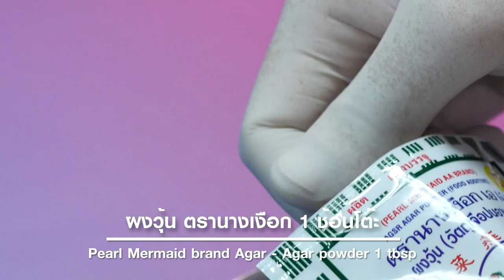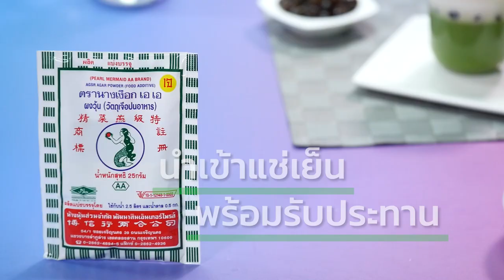อาจารย์ยิ่งศักดิ์ จัดกิจกรรม Workshop ผงวุ้นตรานางเงือก สร้างอาชีพ | เต้าฮวยชาเขียวนมสด